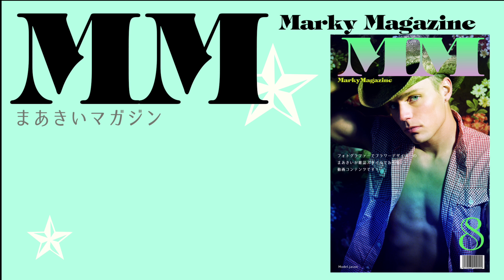モントリオールゲイプライドパレード！montreal gay pride parade 2019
モントリオールのゲイプライドパレードを見てきました！20年前に初めて、ゲイプライドパレードをバンクーバーで見た時は本当に涙がでる感じでした。少し残念なのは、人が集まれば集まるほど、ビジネスになっていくので、広告要素が大きくなってしまい、本当の意味のゲイプライド、が薄くなってしまっているような感じがちょっとしています。ただ、これだけの人に興味を持ってもらえて、差別がなく、楽しい世界になればいいなと思います。

Montreal Gay PRIDE parade!
my first parade is 20 years ago at Vacouver Cabada.
Now, a little bit changed. (for more business way)
But I am glad so many people interested in and then learn what is Gay.
Love is Love! I hope the world no more discrimination!